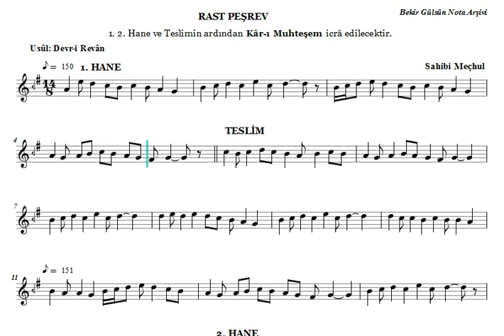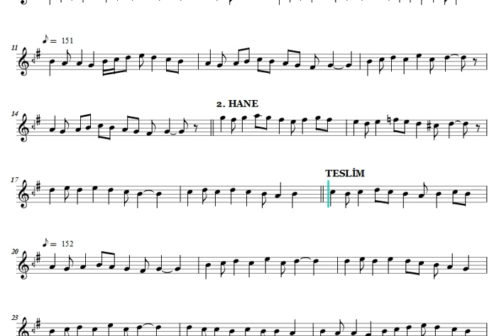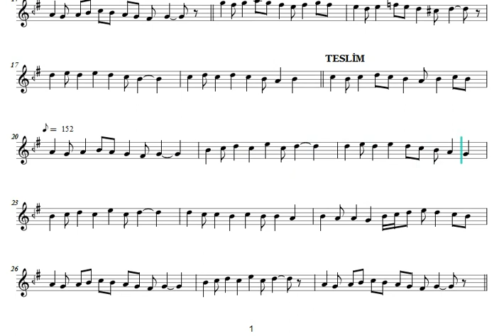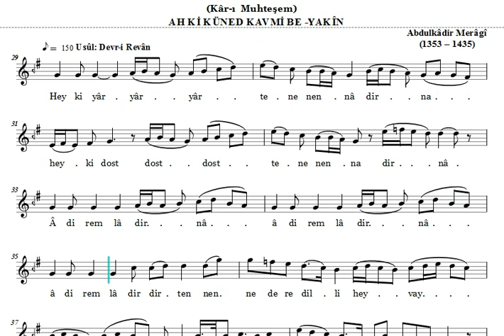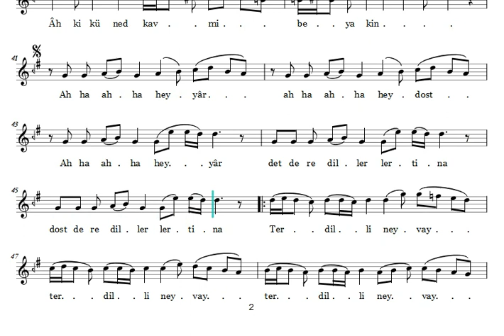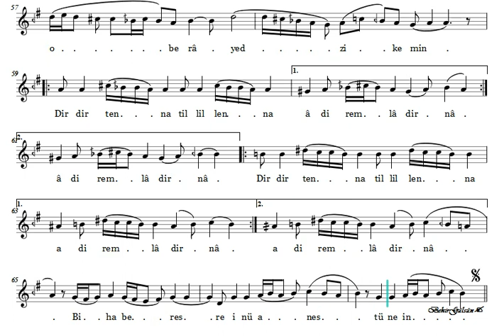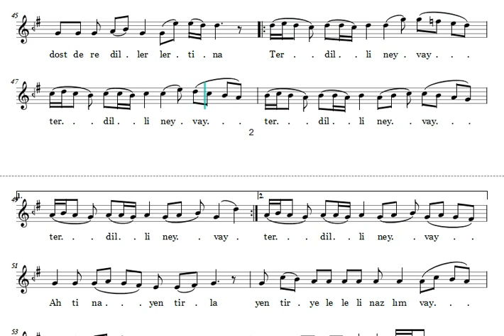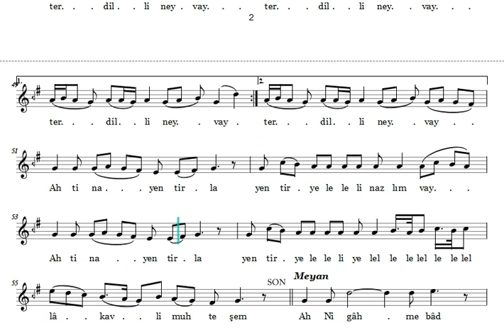Rast Kâr- ı Muhteşem - Nota Eşliğinde İcrâ (Ahenk: Kız Neyi - 4 Ses - A)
Beste: Abdülkadir Meragî
Makam: Rast
Usûl: Devr-i Revân
İcrâ: İstanbul Devlet Klasik Türk Müziği Korosu (Şef: Ender Ergün)

Güfte:
Heyki yar yar yar ten ne nenna dirna
Heyki dost dost dost tenne tenna dirna
Adiremla dirna adiremla dir diri tene nedelilli
Hey vay hey vay yelel lelelel lelelel la kavli muhteşem

Ah Ki kûned kavmî be yâkîn ah ha ah ha hey yar ah ha ah ha hey dost
Ah ha ah ha Hey yar detdere diller lertina dillere diller lertina
Terdilli ney vay terdilli ney vay terdilli ney vay terdilli ney vay
Ah tina yentirila yentiri yelelelli nazlımı vay ah tina
Yentitila yentirir yelelelli yelel lelelel lelelel la kavli muhteşem

Ah nigah nebad o berayed zi kemin dirdiri tenna tillillenna
Ah diremla dirina dirdiri tenna tillillelenna ah diremla dirina
Ah ha ah ha hey yar, ah ha ah ha hey dost, Ah ha ah ha hey yar

ABDÜLKADİR MERAGİ (1353? - 1435?)

Türk bestecisi Abdülkadir Meragi 1353 veya 1360 yılında İran’ın Meraga şehrinde doğdu. Itrî’den önceki klasik Türk müziği bestecilerinin en büyüğü olarak kabul edilir.  Müzik kuramı yazarlarının da en önemlisi sayılan Abdülkadir Meragi (Batı kaynaklarında İbni Gaybî diye geçer) aynı zamanda güzel sesli bir hafız, orta derecede bir hattat ve ozandı. İlk müzik derslerini, dönemin değerli bilgin ve müzikçilerinden olan babası Gıyaseddin Gaybî’den aldı. Sonra döneminin belli başlı bilginlerinin ve sanatçılarının öğrencisi oldu. Genç yaşta babasını yitirince, Meraga’dan ayrılarak Celayirlilerin başkenti Tebriz’e gitti.

1377’de, üçüncü Celayirli hükümdarı Hüseyin’in (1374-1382) düzenlediği beste yarışmasını kazanınca, hükümdarın yakınları arasına girdi. Hüseyin’den sonra Celayirli tahtına çıkan ve başkenti Bağdat’a taşıyan Sultan Ahmet’in de gözde sanatçılarından oldu. 1393’te Bağdat’ı ele geçiren Timur tarafından, birçok bilgin ve sanatçıyla birlikte Semerkand’a götürüldü ve Timur’un en değer verdiği sanatçılardan biri haline geldi. 1399’da Timur’un Tebriz’de oturan oğlu Miranşah’ın çevresine girdi. Miranşah’ın uygunsuz davranışlarını, çevresindekilerin etkisine yoran Timur, oğlunu yoldan çıkardıkları gerekçesiyle çevresindekilerin öldürülmesi emrini verince, Abdülkadir, son anda kaçmayı başararak, yeniden Sultan Ahmet’in eline geçen Bağdat’a sığındı. Ama, 1401’de ikinci kez Bağdat’ı kuşatan Timur’un eline düştü. Yargılanarak, ölüm cezasına çarptırıldı. Ceza yerine getirileceği sırada Kur’an’dan bir sure okumaya başlayınca sesinin güzelliği ve müzikteki ustalığı sayesinde bağışlandı. Timur’un sarayında tekrar eski yerini aldı. Timur’dan sonra tahta çıkan Halil Mirza ve Şahruh’un saraylarında çalıştı. 1421’de Osmanlı Sultanı Murat II’ye, Makasıd’ül Elhan (Ezgilerin Amaçları) adlı kitabını armağan etmek için Bursa’ya geldi. Kısa bir süre sonra Herat’a döndü ve orada veba salgınında öldü.

Günümüze, Abdülkadir Meragi’nin olduğu ileri sürülen 40 kadar beste kalmıştır ama, başlıca bestelerinin yok olduğu, günümüze ulaşanların ise orta derecede besteler olduğu düşünülmektedir. Üstelik bu bestelerin de bir bölümünün Abdülkadir tarafından değil, ona özenen ve onun adını kullanan daha sonraki besteciler tarafından yapılmış olabileceklerinden kuşkulanılmaktadır. Uzmanların, Abdülkadir’in olduğu konusunda görüş birliğine vardıkları bestelerin başlıcaları şunlardır:
Segâh Kâr-ı Şeşâgâz,
Hüseyni Kâr,
Mahur Kâr,
Rast Nakış Kârçe,
Pençgâh Ağır semai,
Irak Yürük semai.

Abdülkadir Meragi kitapları:
Cami’ül Elhan (Ezgilerin Toplamı, 1415). Farsça yazılmış bu yapıt makamlar, usuller, çalgılar, şarkı söyleme tekniği ve eski müzik ustaları üstüne bilgiler verir. Makasıd’ül Elhan (Ezgilerin Amaçları, 1421). Farsça yazılmış bu kitapta makamlar ve çeşitli çalgılar üstüne bilgiler verilir (bu çalgıların bazılarını Abdülkadir Meragi bulmuştur). Kenz’ül Elhan (Ezgiler Hazinesi). Günümüze kalmamıştır. Abdülkadir’in öteki kitaplarında adı geçen bu yapıtın makamlar, çalgılar, usuller üstüne bilgiler veren ve ebcet notasıyla yazılmış besteler içeren bir kitap olduğu sanılmaktadır. Kitab’ül Edvar (Kuramsal Müzik Kitabı). Türkçe yazılmış tek kitabıdır. Makamlar, usüller ve çalgılar üstüne bilgiler içerir.